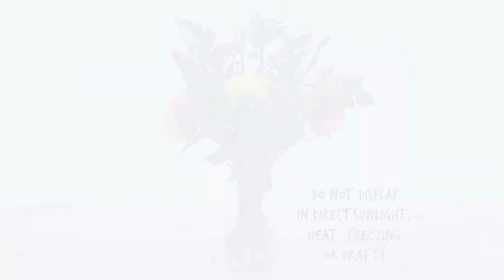How to Keep Flowers Fresh with FloraLife® Quick Dip: Ultimate Flower Care Tips! Flower Care Products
Discover the secret to keeping your flowers fresher for longer with FloraLife® Quick Dip! 🌸✨

Our instant hydrating treatment maximizes solution uptake and ensures your flower stems stay optimally hydrated. In this video, we’ll guide you through the essential steps of cleaning, hydrating, feeding, dosing, and temperature management to maintain the freshness of your blooms.

Join us on your journey to FRESH and watch our expert tips now!